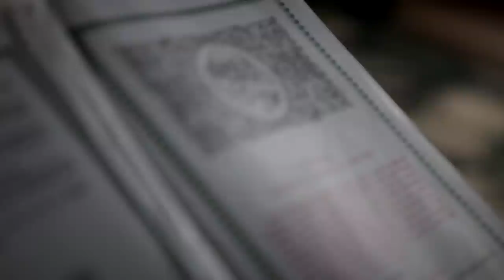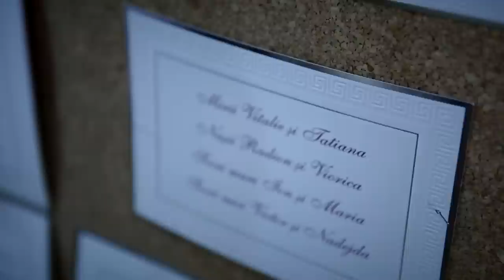Vitalie & Tania Wedding